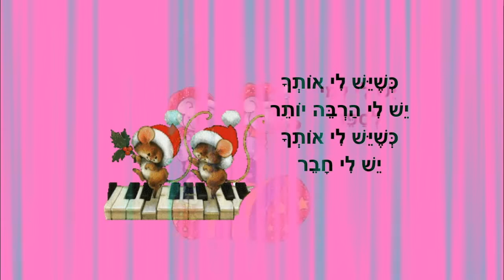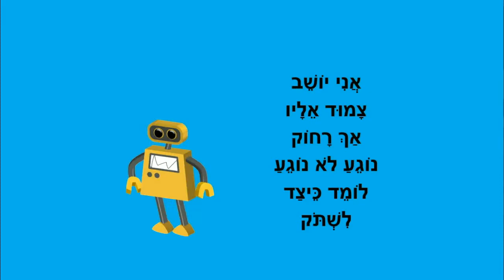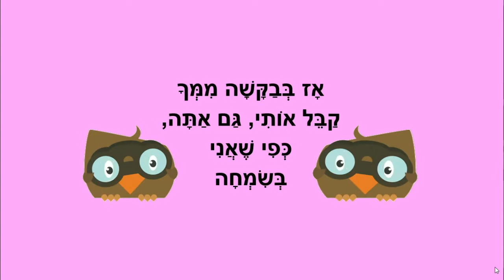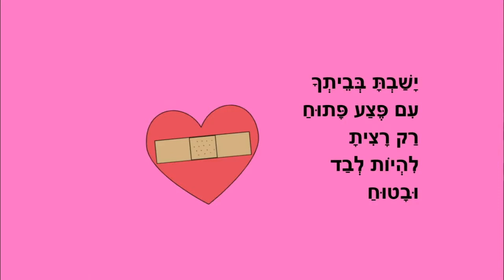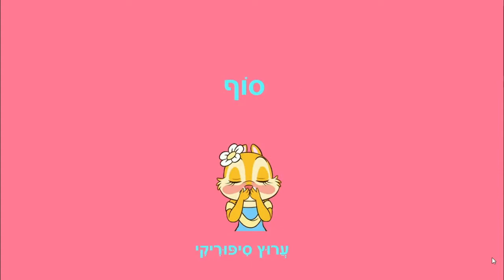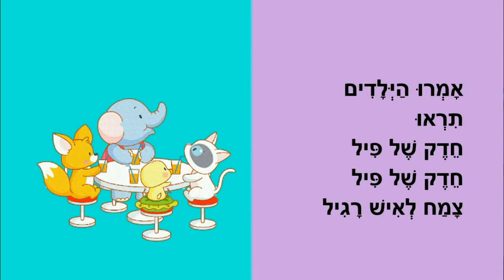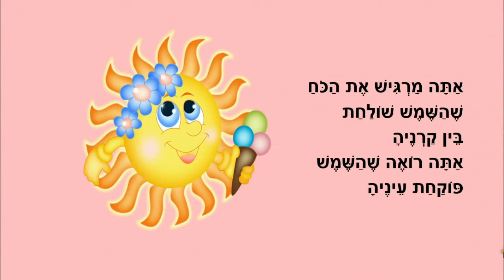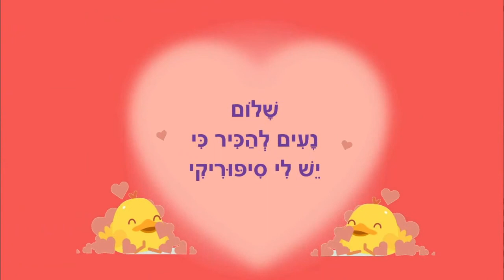קבלת האחר - סיפורי ילדים ברצף - מאת: ריקי זקן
קבלת האחר - רצף
סיפורי ילדים